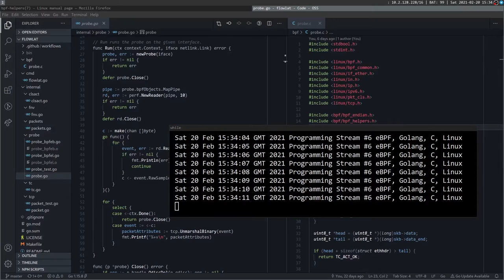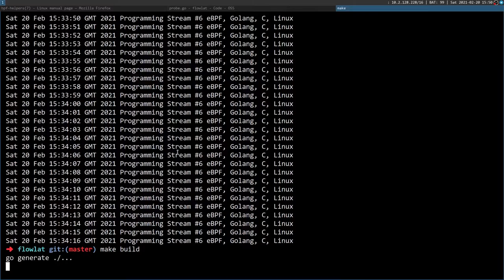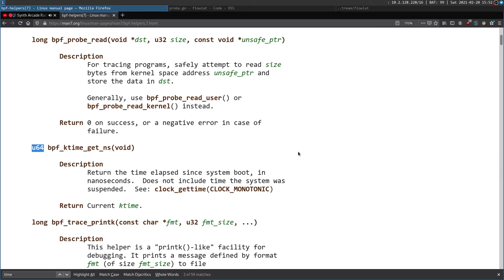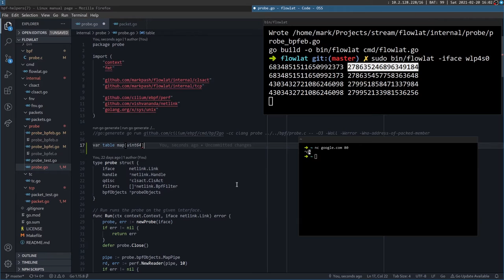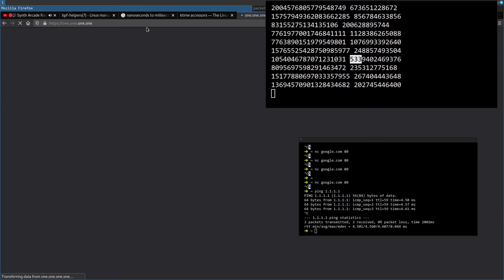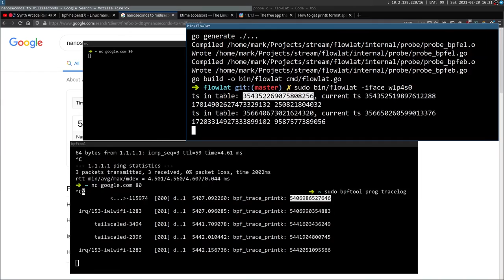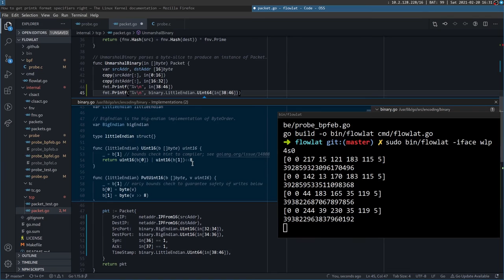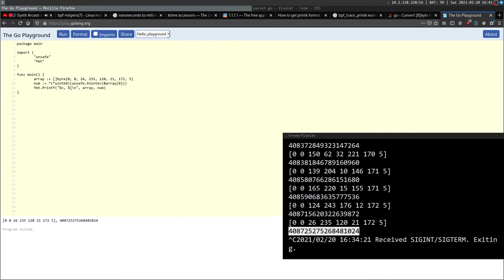#16 - Network Programming with Golang and eBPF Episode 6 - استریم برنامه‌نویسی شبکه قسمت ششم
Network Programming with Golang and eBPF Episode 6, Streamed live